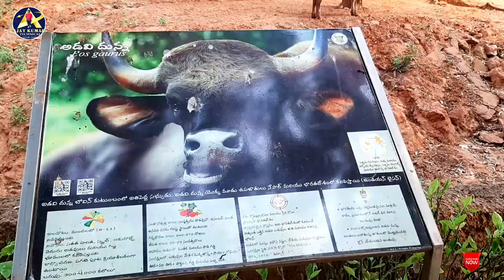అడవి గేదెలు అడవి దుప్పెలు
కనువిందు కలిగించే దృశ్యాలు

వైజాగ్ జూ పార్క్ పార్టు 5